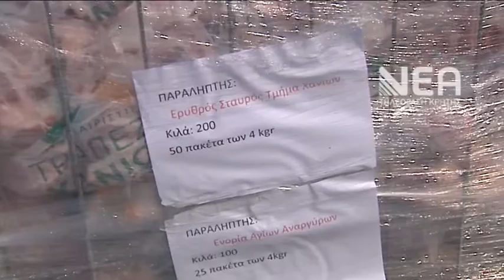6 ΤΟΝΟΥΣ ΑΡΝΙΣΙΟ ΚΡΕΑΣ ΧΑΡΙΣΕ Η ΤΡΑΠΕΖΑ ΧΑΝΙΩΝ ΣΕ ΙΔΡΥΜΑΤΑ